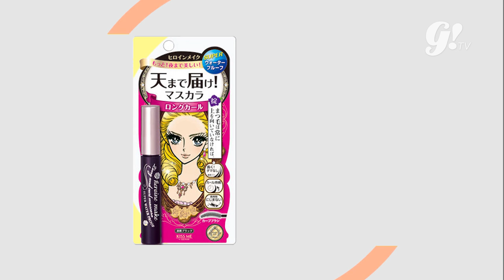5 MASKARA TERBAIK VERSI GOGIRL!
Maskara emang punya peranan penting buat bikin tampilan makeup mata kita makin sempurna. Nyari produk maskara yang punya hasil yang jempolan? Here are 5 holy grail mascara we need to try ASAP!